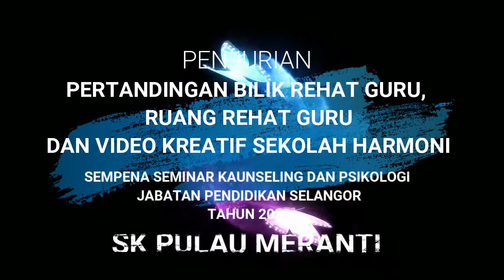PERASMIAN PENJURIAN SEKOLAH HARMONI SK PULAU MERANTI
SK Pulau Meranti menyertai pertandingan PERTANDINGAN RUANG REHAT GURU DAN VIDEO KREATIF SEKOLAH HARMONI SEMPENA SEMINAR kAUNSELING DAN PSIKOLOGI JABATAN PENDIDIKAN SELANGOR
TAHUN 2022